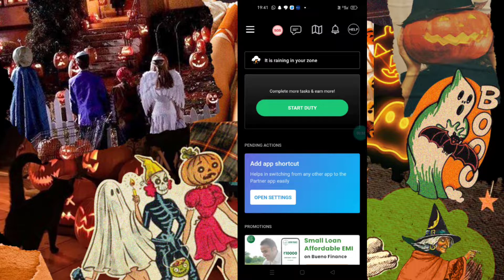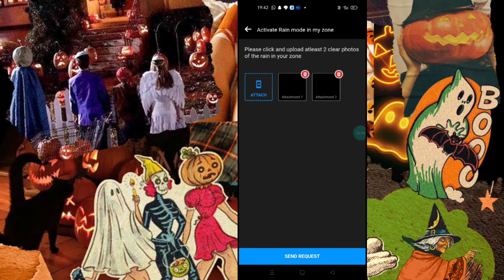KAISE DALE SWIGGY ME RAIN SURGE TICKE KAISE DALE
doston aaj ki video mein Ham dekhenge swiggy Mein kis Tarah se Ham ticket rice kar sakte hain Barish Ka doston Barish hote samay swiggy Mein extra running ka mukam milta Hai jismein hamen ₹15 tak extra bonus milta hai aur अलग-अलग City ke hisab se yah alag ho sakta hai to friends Kisi Ka intezar hamen nahin karna jaise hi Barish Shuru ho jaati Hai usi Tarah se friends aapko Barish ke do photo nikaalne hain aur upload Karne hain swiggy application per doston 10 minut ke andar aapka recharge active ho jata hai aur aapko company ki or se extra per milta Hai friends hamen imandari se company ke sath kam karna chahie jisse ki hamari arning bhi bade aur company ko munafa bhi ho friends agar aapko meri videos acchi lagti Hai To channel ko subscribe jarur kar dijiye aur apne friends ke sath bhi share kar dijiye ISI Tarah ki Videos pane ke liye.
अगर आपको किसी आर्डर की कैंसिल होने पर पेनल्टी लगी है.तो आप यह विडियो जरूर देखें आपको रिफंड 100% हो जाएगा.